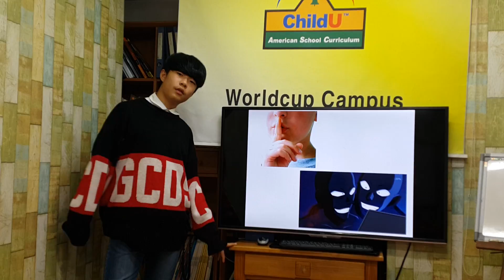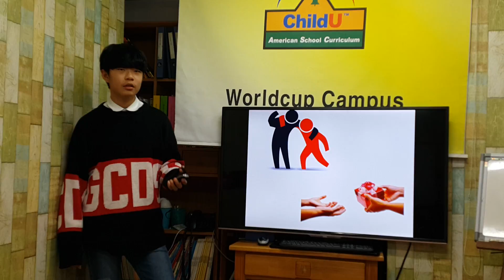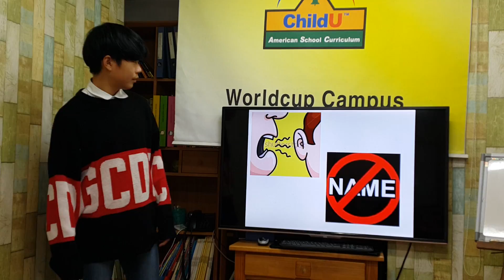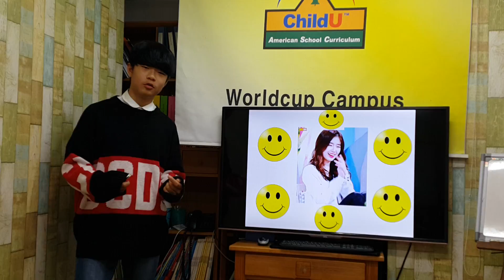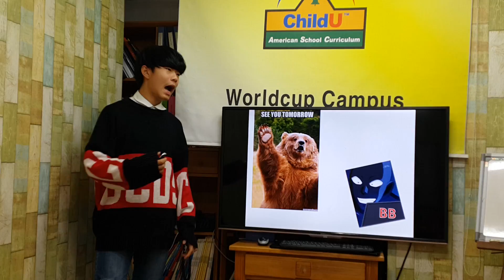차일드유 월드컵 176 EC 6 Figgle Dear Sora 1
차일드유 월드컵 캠퍼스 176회 (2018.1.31,  수요일) 영어발표회